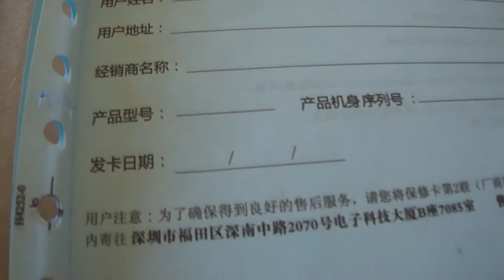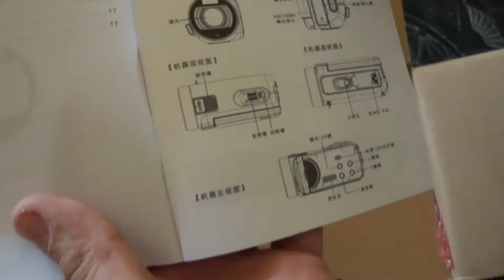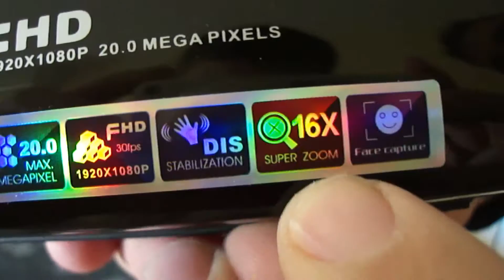Unboxing Pamiel Ckeyin (Español) Videocamara full HD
YA PRONTO!!! Unboxing de una bolsa de patatas... xD
Esta es mi nueva videocamara FullHD empezare a usarla dentro de muy poco cuando los señores Chinos me manden mi tarjeta.